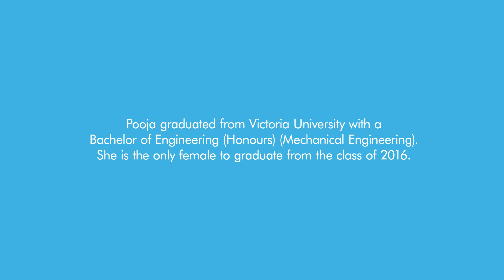VU Student Journey - Pooja from Kenya (Mechanical Engineering)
As the University of Opportunity and Success, VU supported Pooja Haria, of Kenya, in her journey as an international student in Australia. An active member of VU Motorsport, Pooja was the only female to graduate from the Bachelor of Engineering (Honours) (Mechanical Engineering) in 2016.  She is now completing an internship with mining giant Rio Tinto.